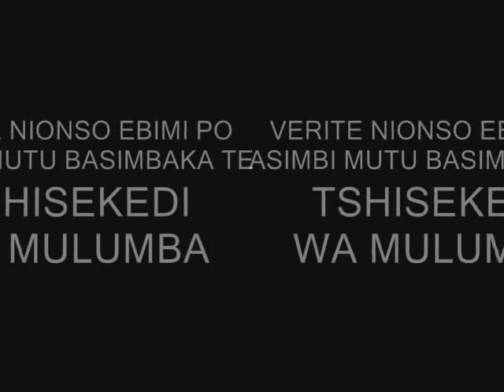QUI EST NGBANDA LE TERMINATOR?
ngbanda azalaka na ye congolais te?
verite ekomi kobima?
yango azali kosala nionso oyo?
agent de Kabila ou de l'anr?